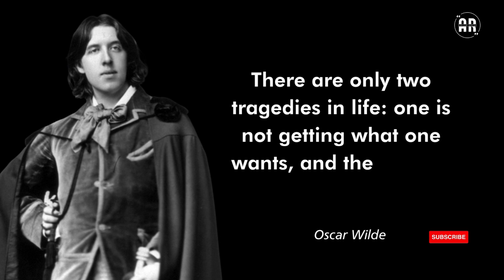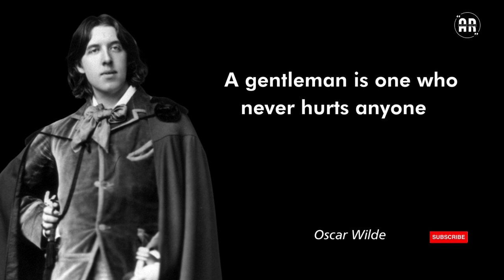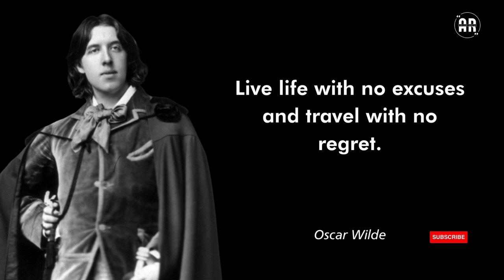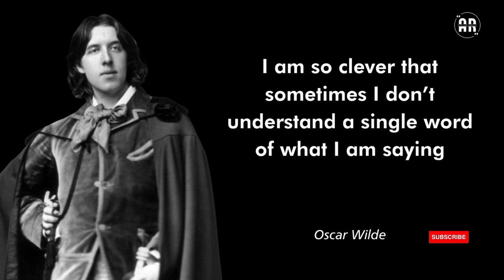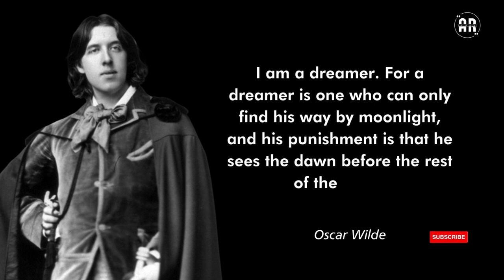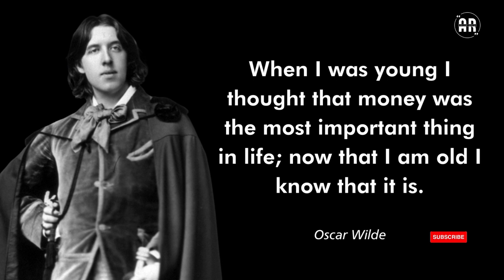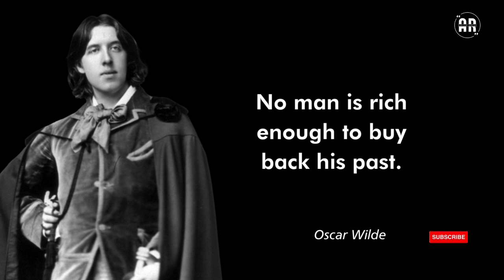Oscar Wilde Quotes | Oscar Wilde’s Stories | oscar wilde short stories | AR English Quotes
Titel : Oscar Wilde’s Stories | oscar wilde short stories | Oscar Wilde | AR English Quotes
Oscar Fingal O'Flahertie Wills Wilde was an Irish poet and playwright. After writing in different forms throughout the 1880s, he became one of the most popular playwrights in London in the early 1890s.